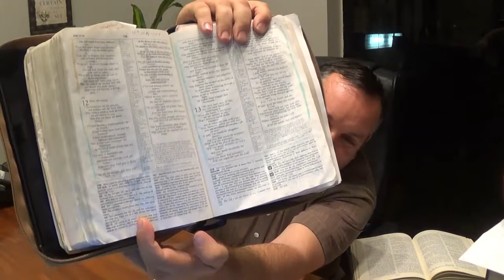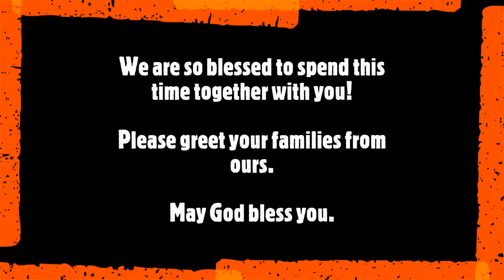February 13th - Reading through the Bible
Pastor Mark reviews and highlights Spiritual insights from Genesis 41, Job 12, Mark 16 and Romans 16, as part of our "Read through the Bible in 2021" effort.